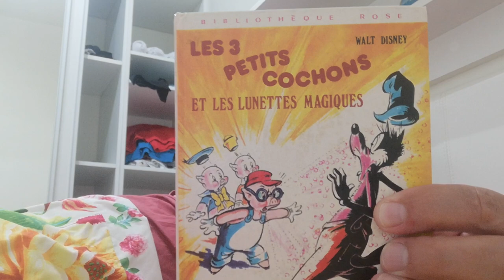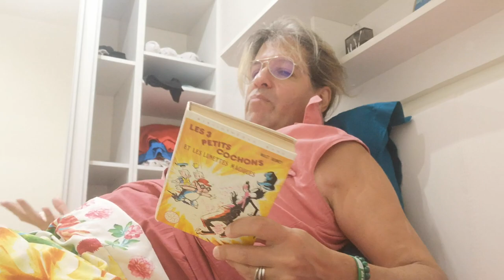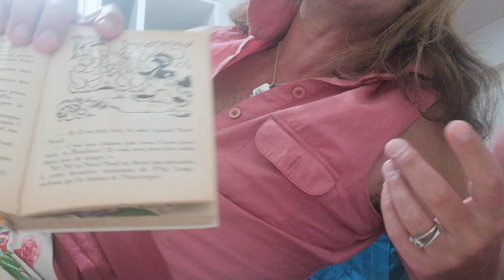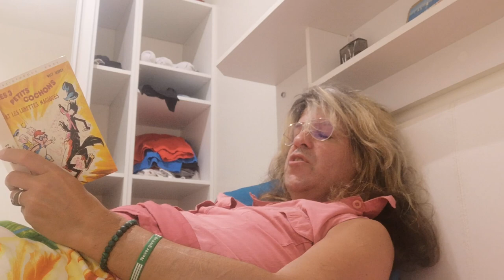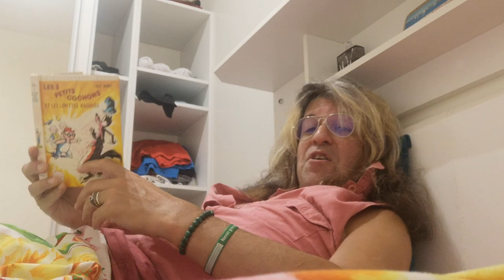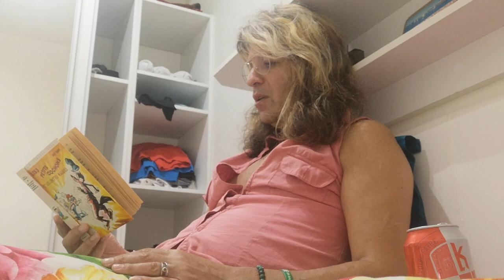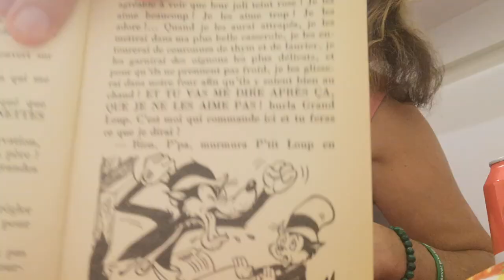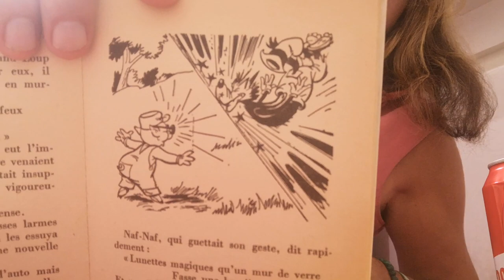Les 3 Petits Cochons et Les Lunettes Magiques (FIN de la trilogie lue 😂🤣😂)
Aves les voix de Yves MOUROUSI 🤣, Philippe MANŒUVRE 😂 (et autres tentatives vocales allant de Renaud à LIO en passant par Johnny HALLYDAY 😂🤣😂), ceci clôture les lectures faites par John LANNY des 3 Petits Cochons (revus et corrigés !! 🤣🤣🤣) par un Sammy Ace déroutant d'humour et...
. EN FORME, à l'aube de ses 50 ans en ce 2 Octobre 2023... 😜😜😜